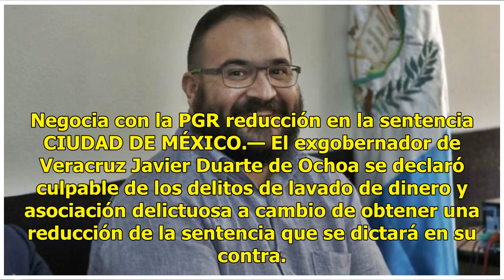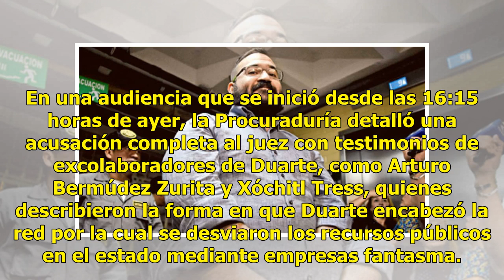Duarte se declara culpable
Negocia con la PGR reducción en la sentencia CIUDAD DE MÉXICO.— El exgobernador de Veracruz Javier Duarte de Ochoa se declaró culpable de los delitos de lavado de dinero y asociación delictuosa a cambio de obtener una reducción de la sentencia que se dictará en su contra. Esto fue posible luego de q...